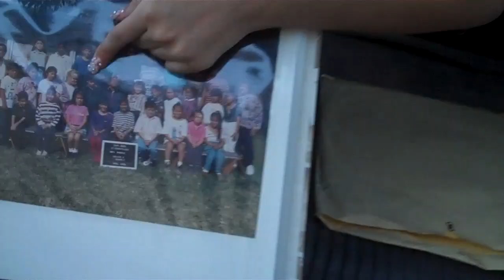ed hardy May 22,2010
Created on May 23, 2010 my daily vlog